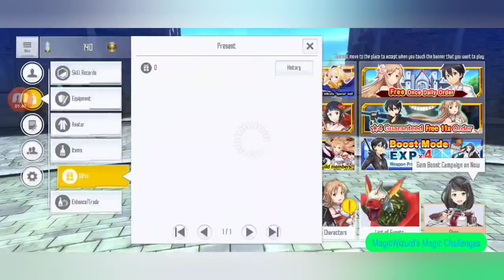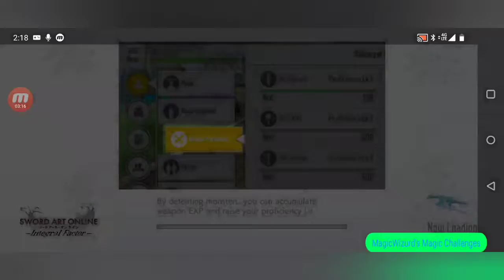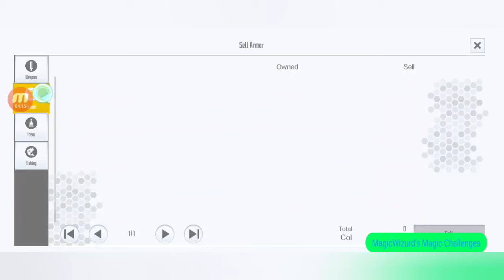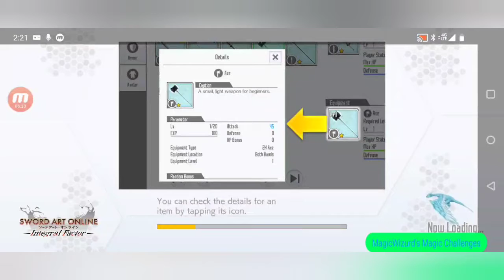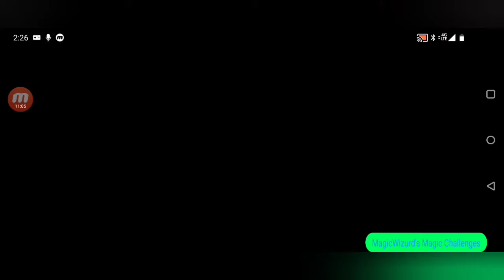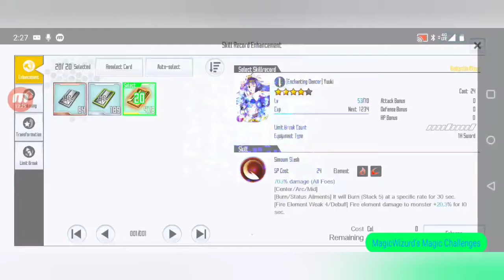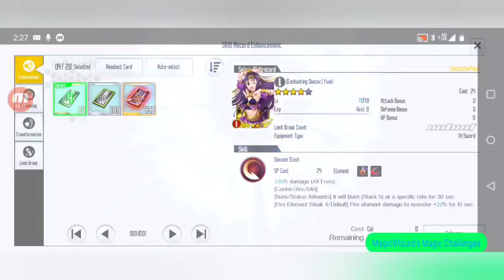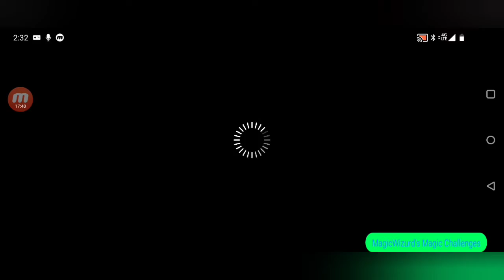MY LUCK NEVER STOPS!! SAO IF EPISODE 128!